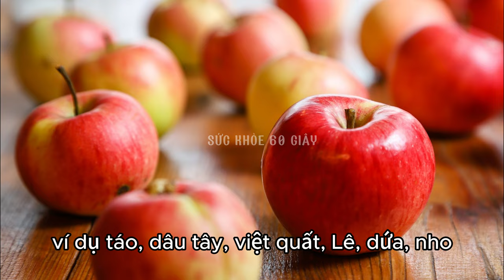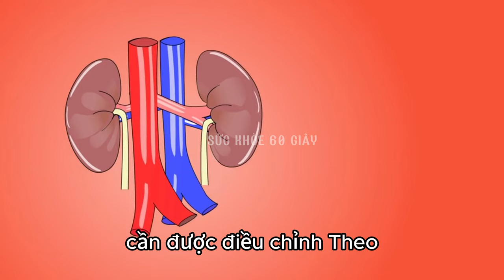10 thực phẩm dành cho bệnh suy thận - Sức khỏe 60 giây